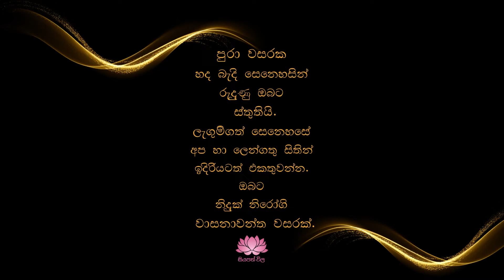New year wishes 2022Iඔබ සැමට සුභ නව වසරක් වේවා!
දෙස් විදෙස් සිද්ධස්ථාන හා එහි වටිනාකම පිළිබඳ බොහෝ තොරතුරු ඔබගේ දැනුමට එකතුකර දිම ද, ශ්‍රි ලංකාවේ වටිනාකම පිළබඳ ලෝකය හමුවේ දිගහැරිම සියපත් විල නාලිකාවේ ප්‍රධාන අරමුණ වන අතර අපෙන් සැගවි ඇති දන්නා නොදන්නා සිද්ධස්ථාන වල තොරතුරු හා පාරිසරික සුන්දරත්වය ඔබේ දැනුමට එකතු කර දෙන පාරාදිසයක් ලෙස මෙම නාලිකාව ඉදිරියට දිගහැරේ.

travel channel in sri lanka 2021|travel channel in sinhala|siyapath vila
සියපත්විල siyapathvila srilanka travel sinhala history travel channel#New year wish 2022#

keywords-
travel channel
travel channel sri lanka
travel chennel on youtube
travel channel sinhala

Travelchannel srilanka ඔබ සැමට සුභ නව වසරක් වේවාNew year wish 2022#